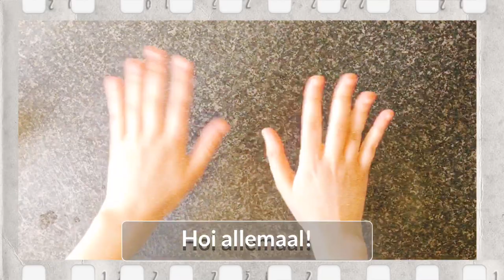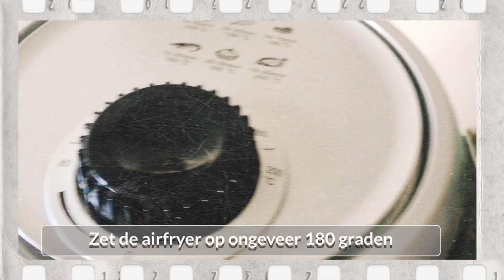Hoe maak je mini appelflappen ( Airfryer recept)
In deze video laat ik je zien hoe je mini appelflappen maakt. Het is heel makkelijk en snel te maken. Het is recept is voor een airfryer, maar je kunt deze appelflappen ook in de oven doen.